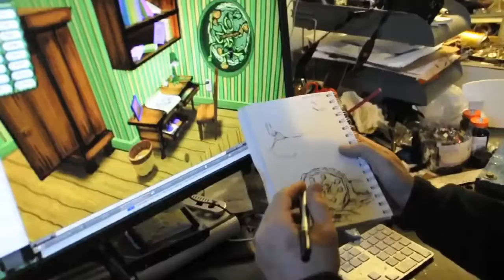Negocios Internacionales Las aventuras de Lindley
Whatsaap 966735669